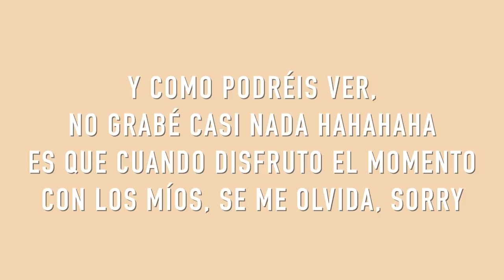Quedo con una suscriptora + dramas con el insomnio ❄ VLOGMAS ❄ Christmas Hug #15 | Christine Hug